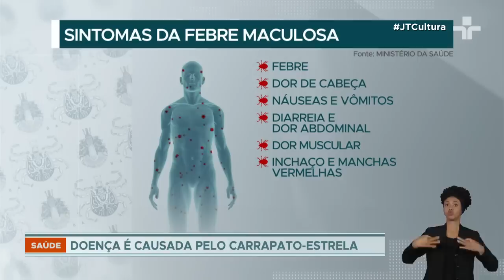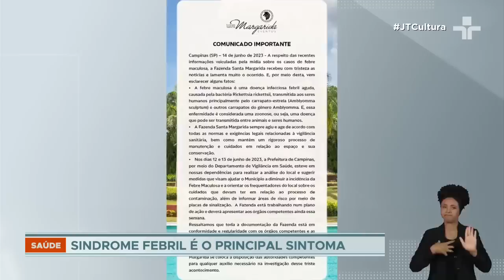Surto de Febre Maculosa em São Paulo: Campinas registra terceira morte pela doença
Adolescente de 16 anos vem a óbito após apresentar sintomas semelhantes aos da febre maculosa; caso ainda está sob investigação.

O casal Mariana Giordano, também dentista, de 36 anos, e o piloto Douglas Costa, de 42, que faleceram no mesmo dia que ela, 8 de junho, já tinham sido diagnosticados com a doença.

Todos estiveram numa festa na região rural de Campinas, interior de São Paulo, no dia 27 de maio.